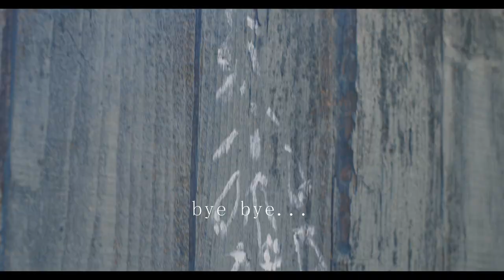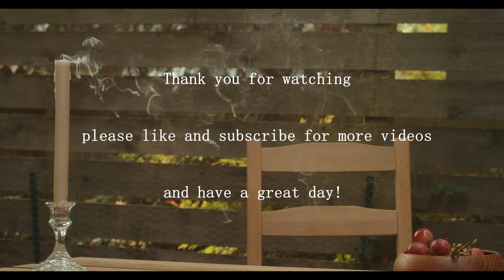Painting flowers on my fence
In this installment I take you (sortof) on my fence painting adventure. I started painting my dingy fence with some cheap paint and then was inspired to paint flowers on the fence because, why not? I decided to pick up the camera the next day and film the rest of that process. It was a lot of fun. My advice-if you have an old fence that's about to fall over anyhow-paint it! How often do you get a canvas like that?
If anyone is watching these I hope you are having a lovely week and I'm sending you painted flowers this October!